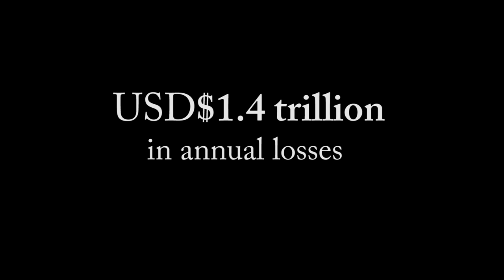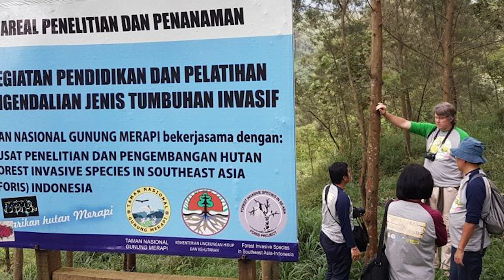Highlighting forests vulnerability to invasive species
[KUALA LUMPUR] After habitat destruction, invasive alien species are the second biggest threat to biodiversity worldwide. It has a significant impact on livelihoods and the economy, incurring losses of USD$1.4 trillion a year. Prior to 2012 many South-East Asian countries lacked the policies and information on the presence, distribution and impact of invasive species to properly manage this increasingly urgent threat.

Funded by the Global Environment Program, the Forest Invasive Species in Southeast Asia (FORIS) Project was formulated in response to this need for action. The project, which started in 2011 and concluded in late 2016, was developed by the Centre for Agriculture and Biosciences International, the United Nations Environment Programme and a host of other partners.

It was formulated to assist Cambodia, Indonesia, Vietnam and the Philippines to better manage the threat of invasive alien species through policy development, capacity building and facilitating better coordination among national and regional stakeholders.

In the following video, A. Sivapragasam, CABI regional director for Southeast Asia, explains the importance of the project and the seeming lack of public concern on invasive species involving forest ecosystem.

This piece was produced by SciDev.Net’s Asia & Pacific desk.